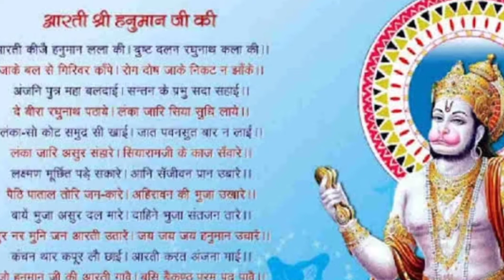दिवाली के दिन करें 3 उपाय कभी पैसों की कमी नहीं होगी। Diwali 2021 । diwali ke totke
Video Tittle : दिवाली के दिन करें 3 उपाय कभी पैसों की कमी नहीं होगी। Diwali 2021 । diwali totke
About Video : is video mein dipawali  mein dhan prapti ke upay ke bare mein bataya Gaya hai ki Deepawali par dhan prapti kaise ho, aur aur Diwali ke totke Diwali ke achuk totke ke bare mein bataya gaya hai